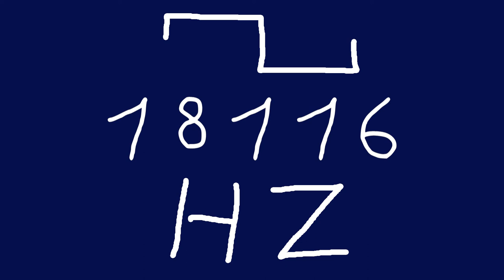18116 hz square